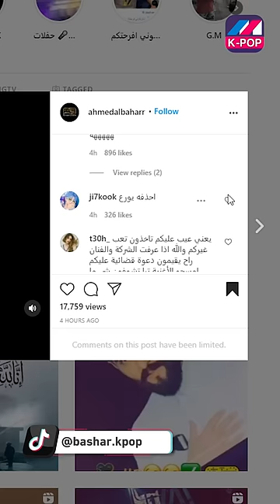فنان عراقي يسرق اغنية تاي😱 ظهور تاي بالنسخة العراقية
@Mshaheer Kpop ​